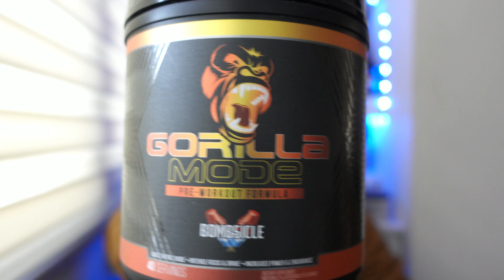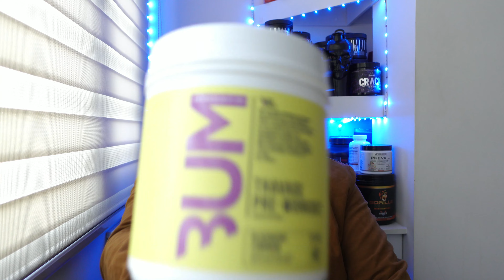TOP 5 MEJORES PRE ENTRENOS DEL 2022. | Los pre entrenamientos que más me gustaron en el año.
¡NUEVO VIDEO!